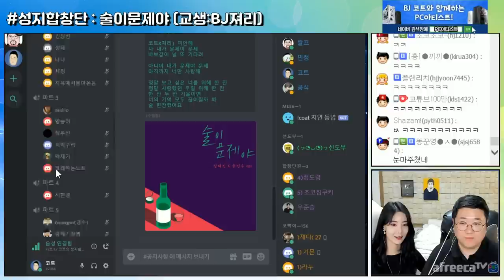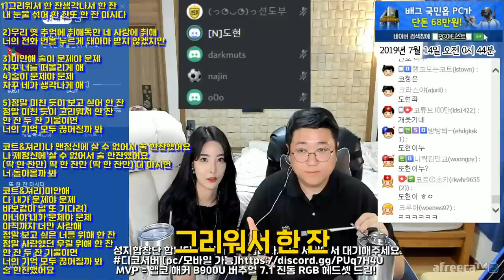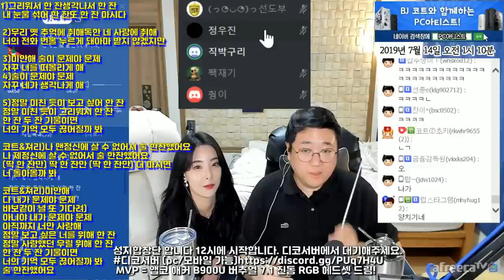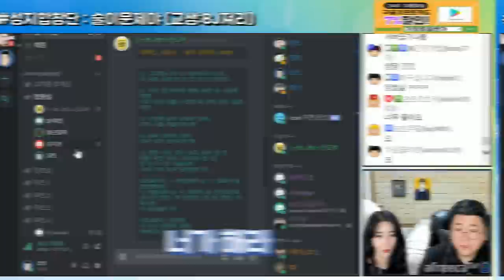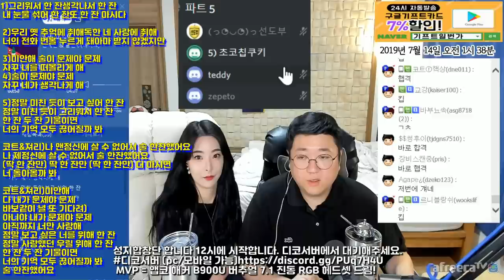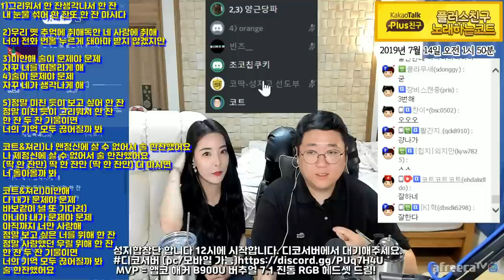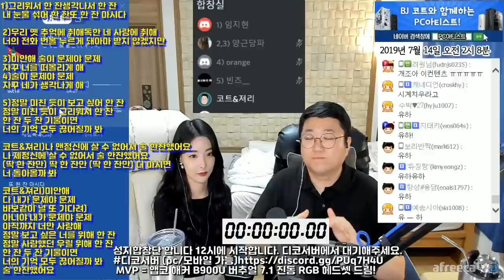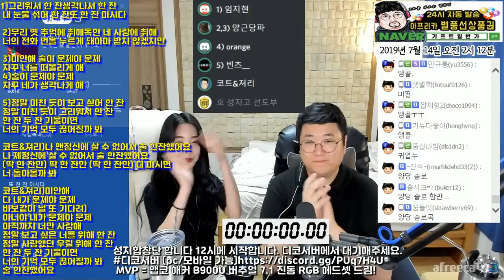🔥성지합창단 이별듀오의 화려한 부활!! 장혜진&윤민수(바이브) - 술이문제야 (with.져리)🔥 [노래하는코트]